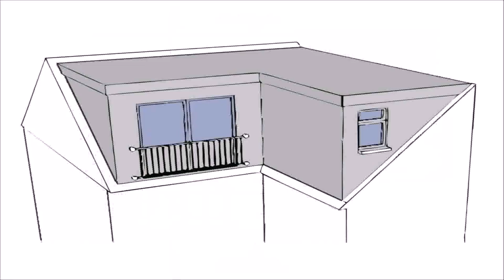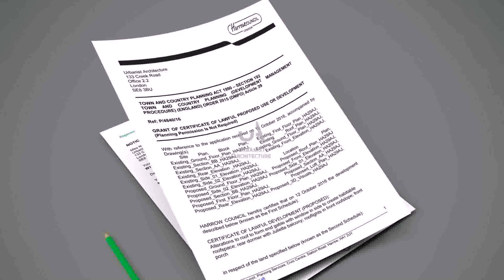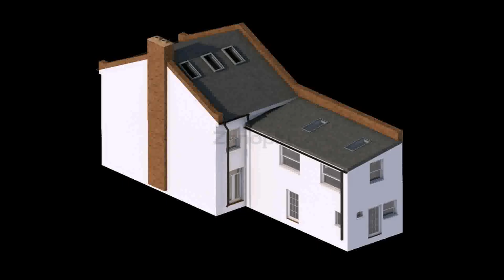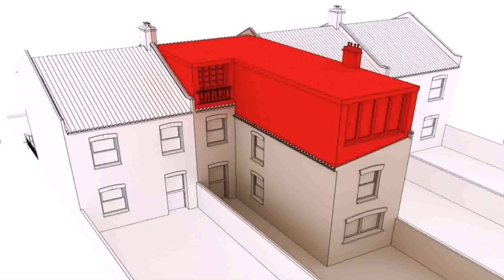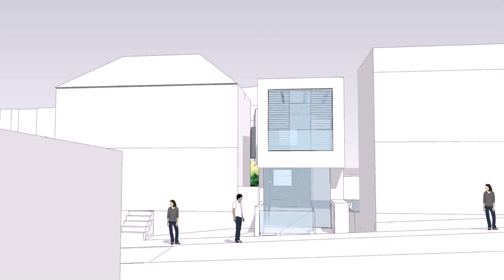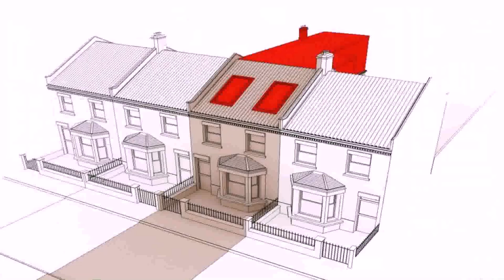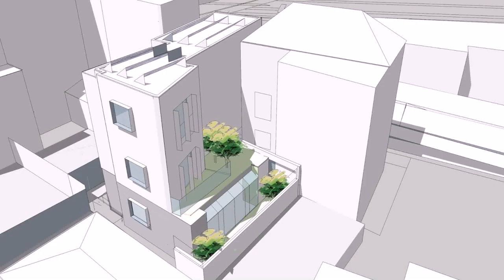Buy Car NY 5% DP